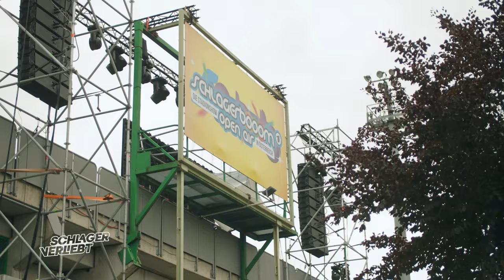Kein Plan bei Florian Silbereisen - Christin Stark | Schlagerverliebt - Original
Christin Stark feiert bei Florian Silbereisen die Premiere von "Kein Plan"! Schlagerverliebt hat sie beim Schlagerbooom Open Air in Kitzbühel exklusiv begleitet.

Bei ihr ist der Name Programm: CHRISTIN STARK steht für den rockigen modernen Schlager, den sie gemeinsam mit ihrem Mann - Matthias Reim - entwickelt hat. „Kein Plan“ wirft einen romantisch- ironischen Blick auf die Zeit, in der sie Matthias Reim kennengelernt hat: „Liebe passiert einfach, dafür gibt es keinen Plan.“ 10 Jahre später sind beide verheiratet und haben eine gemeinsame Tochter.